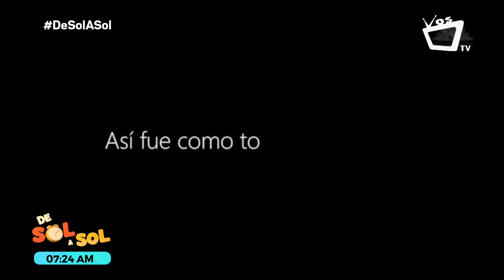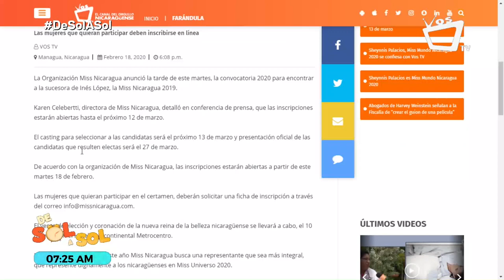Casting para Miss Nicaragua será el próximo 13 de marzo